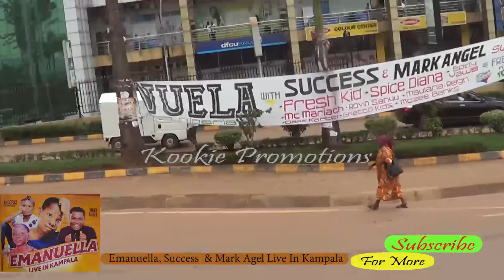Emmanuella, Success and Mark Angel Comedy Arrivals in Kampala.